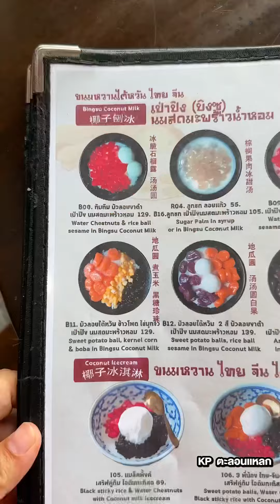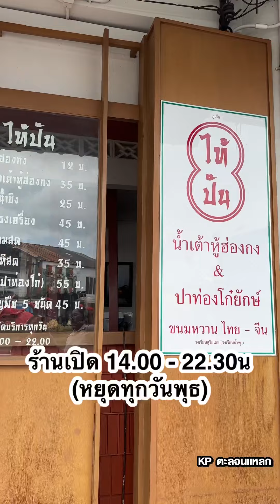พาไปกิน ขนมหวาน น้ำเต้าหู้ ปาท่องโก๋ยักษ์ทอดสด ร้านไท้ปัน วงเวียนน้ำพุ จ.ภูเก็ต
พาไปกินขนมหวาน น้ำเต้าหู้ ปาท่องโก๋ยักษ์ทอดสด เจ้าเด็ด

พิกัด ร้าน ไท้ปัน Taipan น้ำเต้าหู้ฮ่องกง ปาท่องโก๋ยักษ์ ขนมหวานไทย-จีน วงเวียนน้ำพุ อยู่ตรงวงเวียนน้ำพุตลาดดาวน์ทาวน์
เปิด 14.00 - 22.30 น (หยุดวันพุธ)

✅ราคาของที่กินไป (ข้างหน้าคือรหัสเมนู)
J01 ไท้ปันโก้ย ยัดไส้สังขยา 35
J02 ไท้ปันโก๋ ปาท่องโก๋ยักษ์ 2 ชิ้น ได้พร้อมดิป 2 อย่าง 55
B07 เป่าปิงน้ำลำไย ทรงเครื่อง (มันเชื่อม มันม่วง เฉาก๊วย ถั่วแดง ลูกเดือย) 105
S02 ไท้ปันน้ำเต้าหู้ฮ่องกง ไซส์ M 45
S03 น้ำเต้าหู้ทรงเครื่องธรรมดา แบบเย็น (ใส่ถั่วแดง ลูกเดือย ไข่มุกจิ๋ว) 25
M01 เฉาก๊วยนมสด ภูเขาไฟ 45
I02 ไอติมโก๋ทรงเครื่อง (เลือกเครื่องได้ 3 อย่าง ใส่มันเชื่อม ถั่วแดง ถั่วลิสง) 95
T04 ชาไทยเต้าฮวย บัวลอยไต้หวัน 2 สี 89
R01 บีโกหมอย ไอติมกะทิสด 69
B08 ทับทิม บัวลอยงาดำ เป่าปิงนมสดมะพร้าวน้ำหอม 129